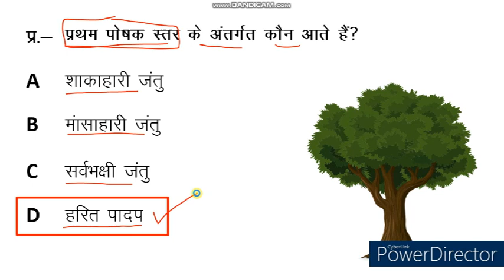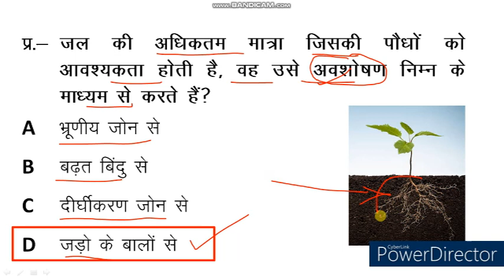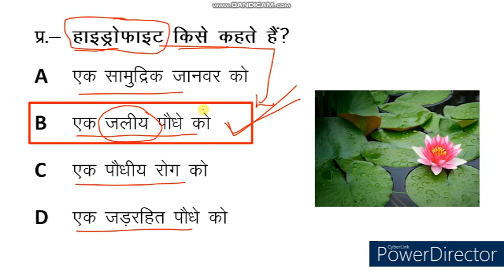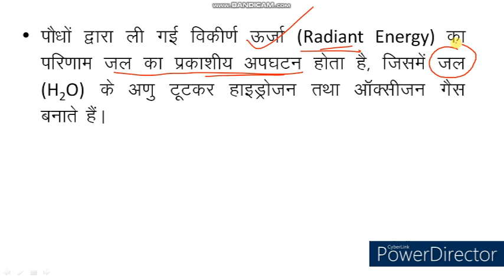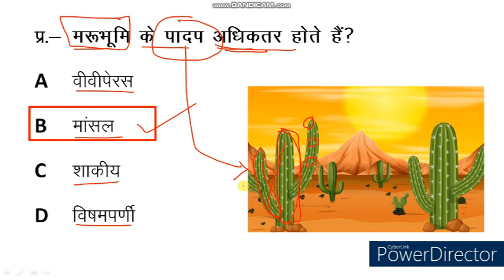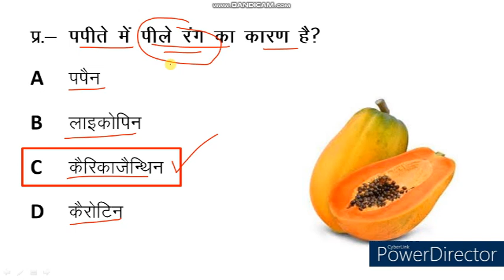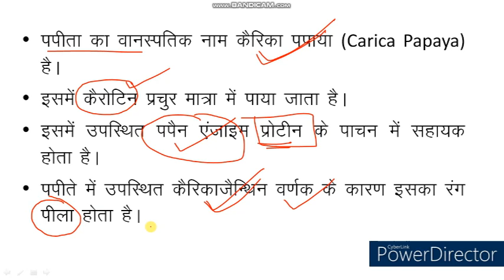Science Quiz। Science MCQ । Science Objective Type Question & Answer। PKGURUJee